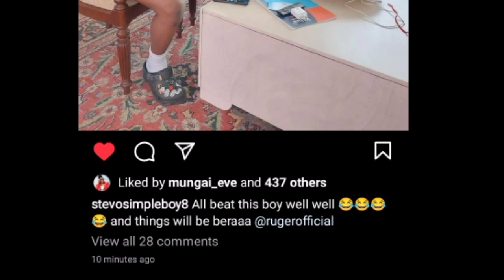Ruger Finally Meets Stevo Simple Boy & Stevo B£ATS Him In This Video Game